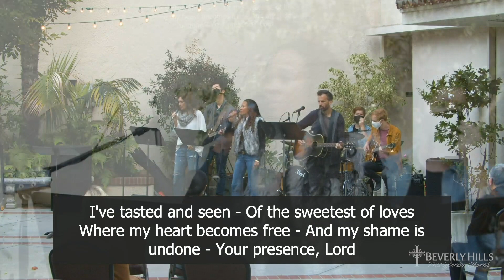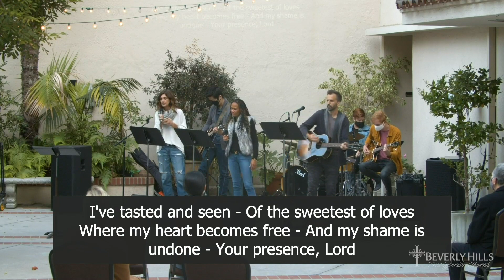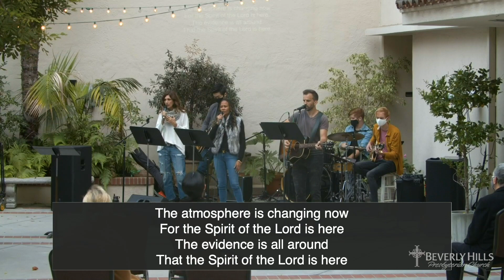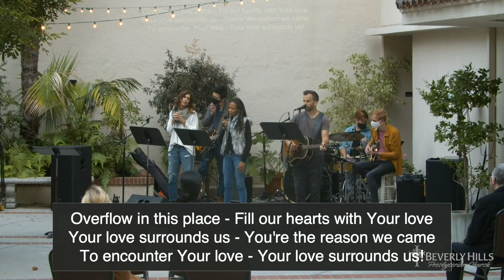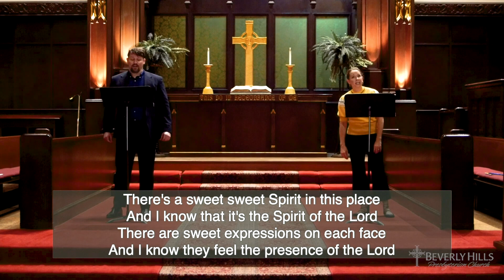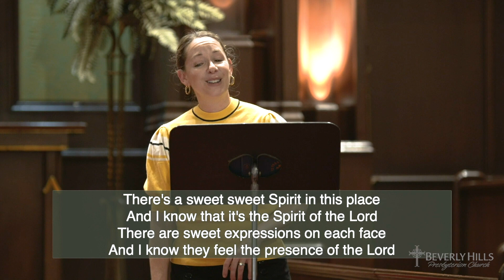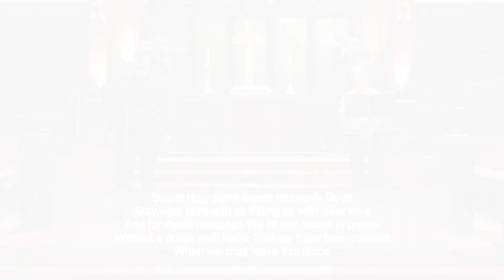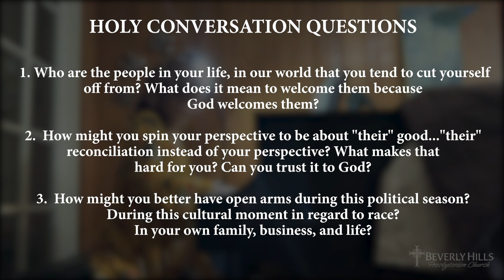Open Arms: Allowing for Differences || Beverly Hills Presbyterian Church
If you want to give to the church by mail please send a check to the below address:

Beverly Hills Presbyterian Church
Featuring:
Pastor Andrew Eagles

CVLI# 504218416